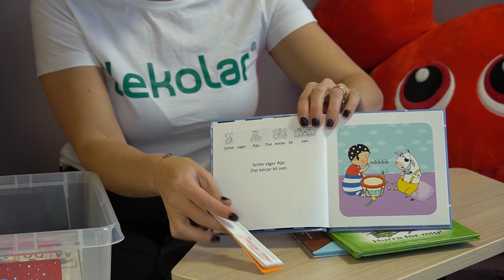Språklåda - Börja med tecken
Sofia presenterar innehållet i vår språklåda 'Börja med tecken'.